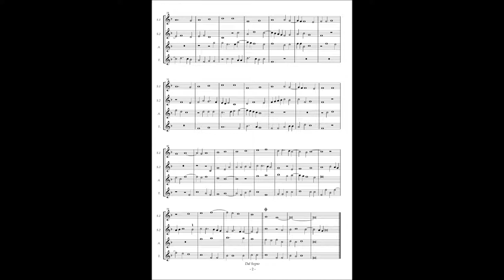J.Vasquez, Villancicos y Canciones a4 No.10 "No pensé qu'entre pastores"